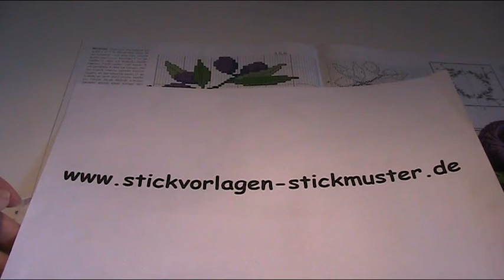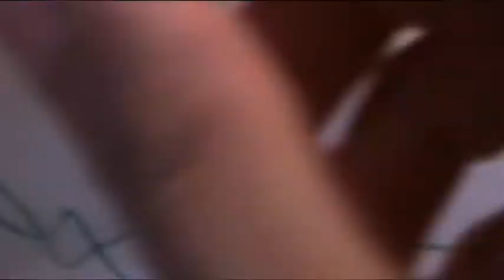Olive sticken 2